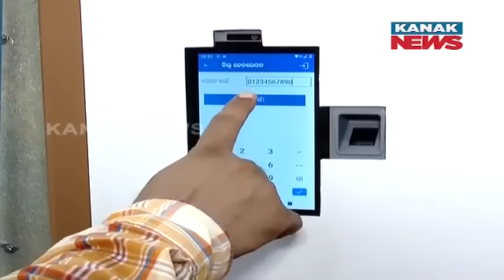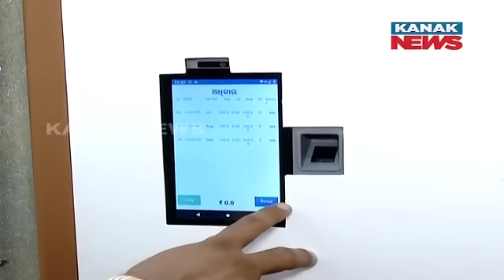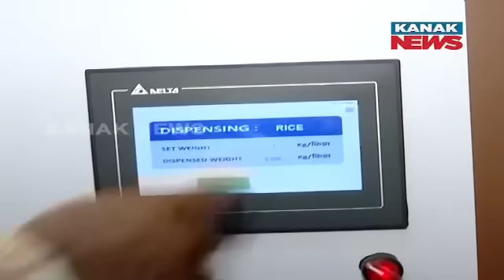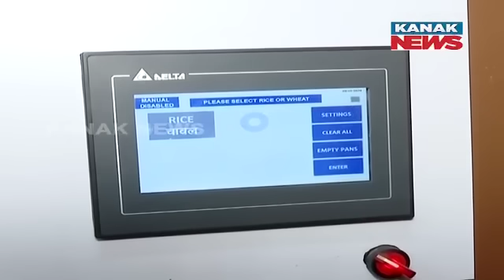Rice ATM Opens At Bhubaneswar For Ration Card Holders